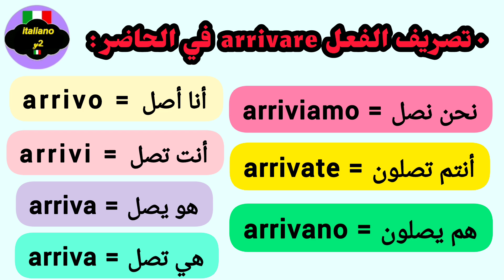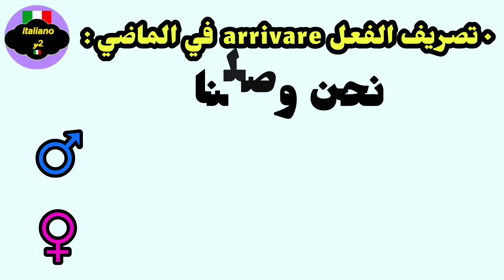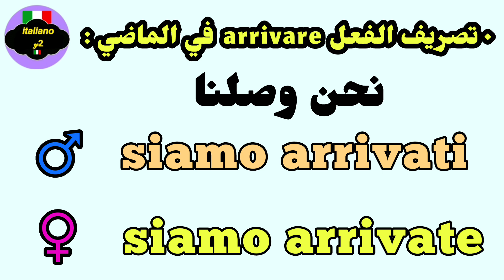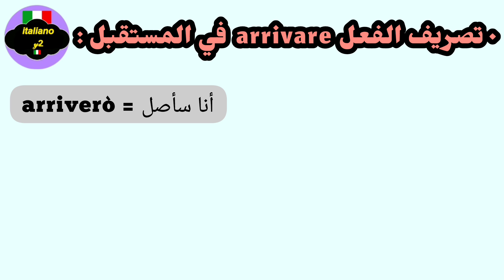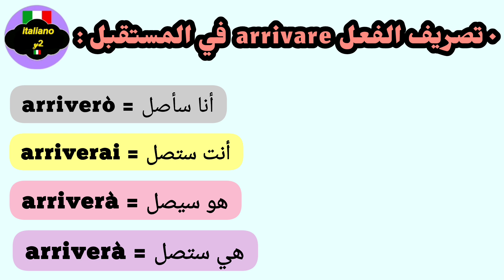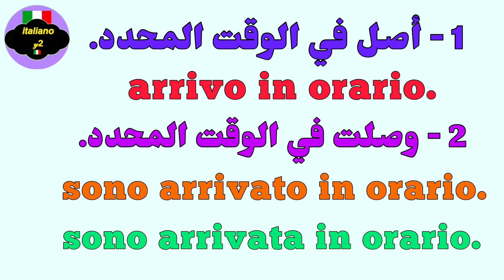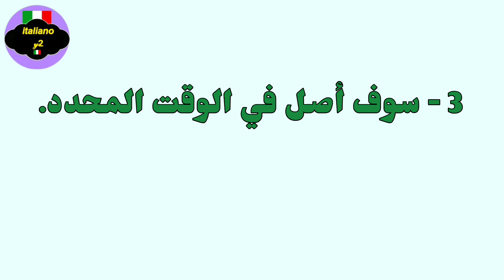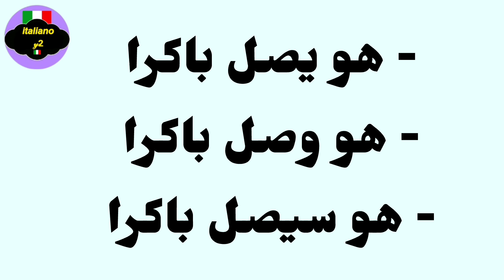تعلم الإيطالية بطريقة سهلة : تصريف الفعل arrivare في كل الأزمنة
15 دقيقة في اليوم لتتعلم الإيطالية